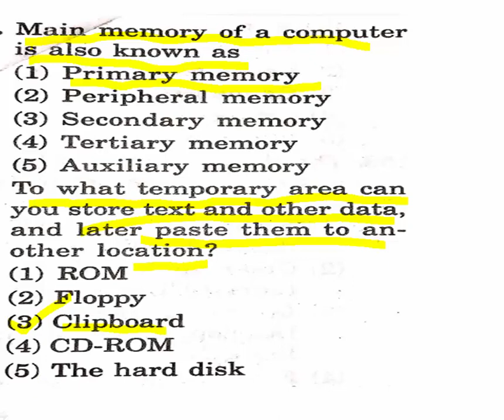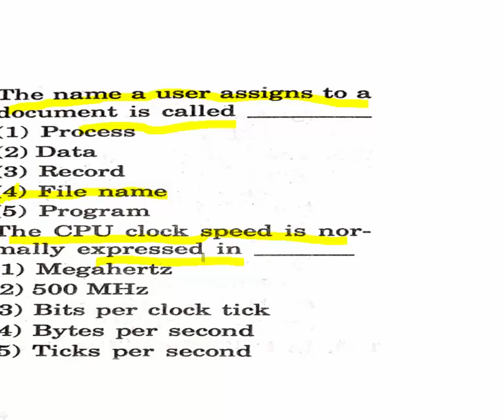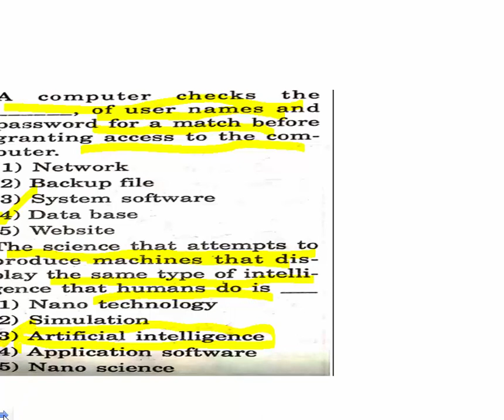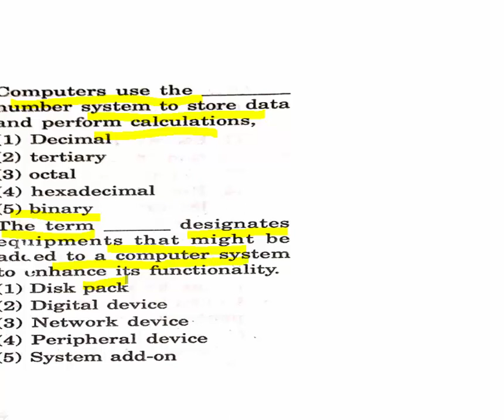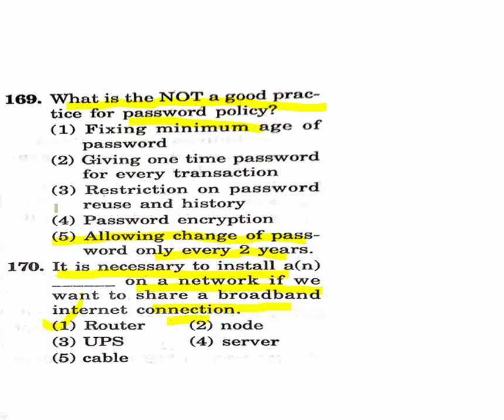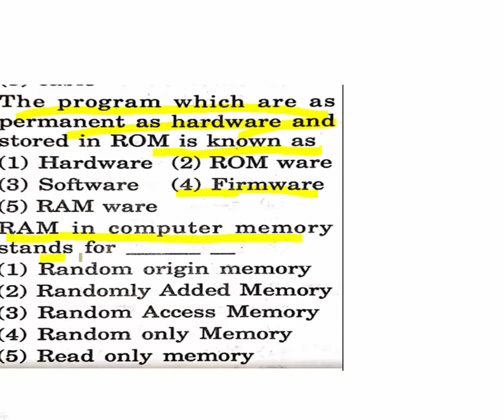Computer Awareness | APDCL Computer knowledge | APDCL Office Cum Field Assistant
Computer Awareness / Computer Knowledge/ APDCL office Cum Field Assistant / Guwahati High Court Judicial Assistant, Computer Operator/ Guwahati High Court Expected Question / APDCL previous paper / APSC Computer Assistant / DHS Exam  /